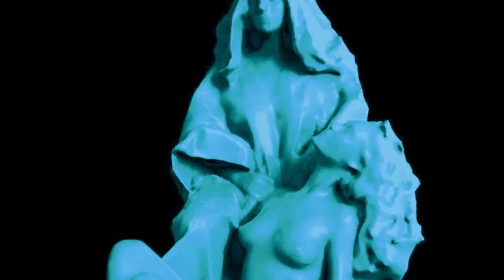Сам Киса Баки - Голос звёзд (official video)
Эрос и Танатос. А между ними сплетаються Самки Самого Киса Баки.

Direction - Insomnia_taxxi Irina Novikova
Editor - lena Dzhurina
Image designer - Jane Lapty
Direction of photography - Andrew Yakovleff
Cinematography - Yuri Reznichenko, Ira Tkacheva, Daniil Bulanenko
Gaffer - Denis Torchilevsky
MUAH - Alice Fun, Mariia Mozarovska
Costume designer - q_conceptual_clothing
Set Designer - Eugene Solovey
3D Artist - Julia Beliaeva
Movement director - Matilda Marina
Location - Otel
Best boy - Vadim Moiseenko
Special thanks - Maria Golovchenko, Pavel Dergachev, Tutai Timchasovskiy, Volyansky family, Zenkov family
Producer -  Insomnia_taxxi Irina Novikova

Lyrics:
Голос звёзд меня ласкает,
возбуждает моё чутьё.
Я не верю, но понимаю -
это тело и имя моё.
Сердце в трепете замирает.
Скоро это произойдет.
Мне так нравится, так бывает.
Это значит что мне везёт.

Я летаю в себе,
по своей космической тишине.
Пристегнись, глаза закрой если хочешь полетать со мной.

Ну же, лети со мной.
Мы в тишине ночной прыгаем в пустоту - чёрную дыру.
Будем летать вдвоём, а если вспомним дом, медленно упадём в мягкую траву.

возбуждает моё чутьё.
Скоро это произойдет.

KYIV 2021